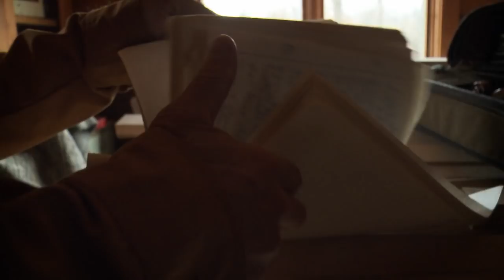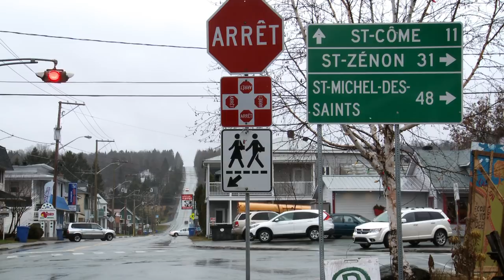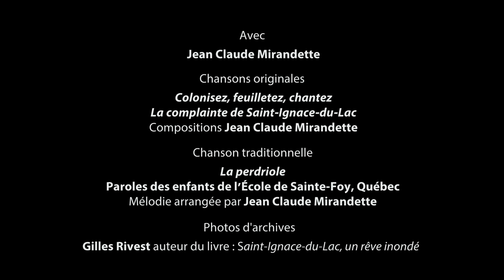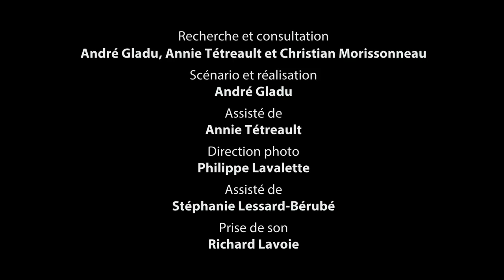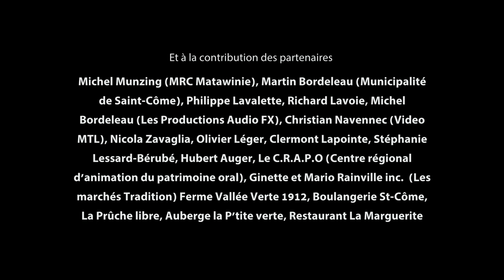Matawinie : La rencontre des eaux (Jean-Claude Mirandette a cappella)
La MRC de Matawinie en collaboration avec le ministère de la Culture et des Communications et le Centre du Patrimoine vivant de Lanaudière vous présentent une première capsule de la série documentaire "Matawinie : La rencontre des eaux", une réalisation d'André Gladu.

Jean-Claude Mirandette a cappella est le témoignage d’un fidèle représentant de la longue tradition des poètes populaires du Québec. Un porte-parole doué qui rend compte avec beaucoup de génie et de poésie des faits et gestes des héros anonymes de la région. La voix et les mots justes de Mirandette sont contagieux et nous transporte dans l’imaginaire matawinien. Un poète nous raconte sans artifice comment ici on a cultivé la nature pour se faire une vie. Une vie parfois difficile, parfois gratifiante, mais toujours inspirante pour les poètes.